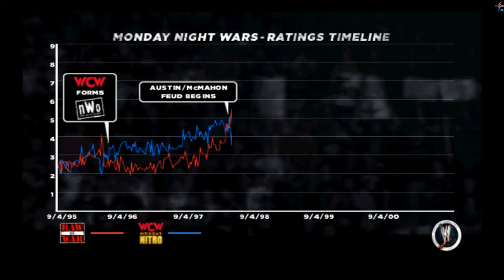WWE 13 - Austin 3:16 (The Undertaker vs. Kane Inferno Match)